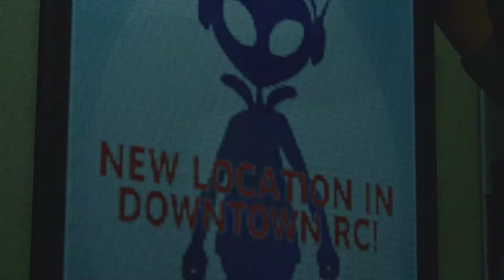Lets Play Resident Evil 3 Remake Jill vs Nemesis - with Voice (Part 9)